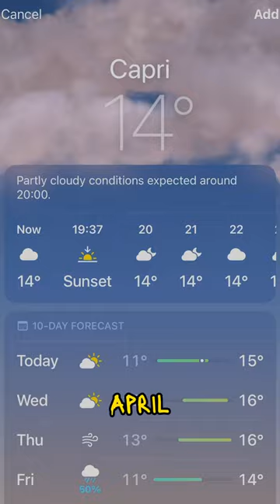My flare ups since make this one look like a dream 🤣 | Naples Day 2 Mini Vlog